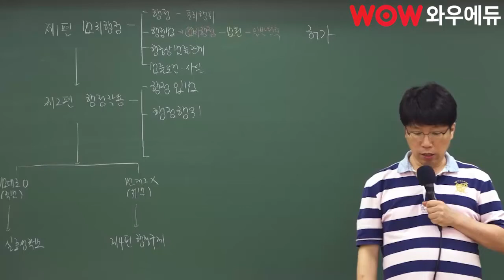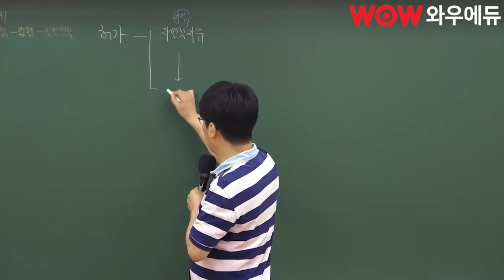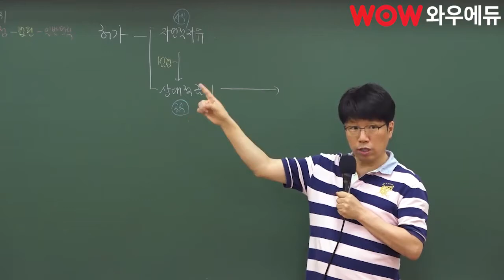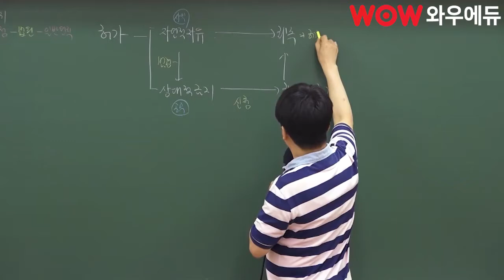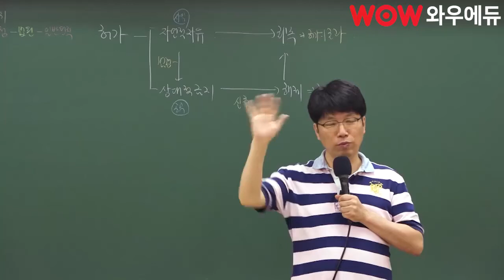공무원행정법, 허가의 메커니즘을 한 번에 보여줄게 | 이영화로 국가직시험 전 행정법 끝내기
공무원행정법 1타강사 이영화 선생님

허가는 왜 있는거죠? 절차는 어떻게. ?
어려움은 이제 그만!
공무원 합격을 위한 필수 행정법
어떻게 할지 알려드립니다!

국내 최초 트리노트를 통한 설명
한번 깔끔히 보시겠어요?

공무원행정법 이영화면 충분합니다!